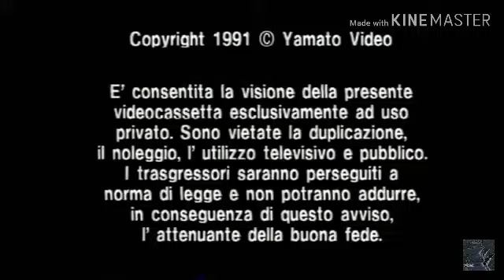ken brando menu dvd